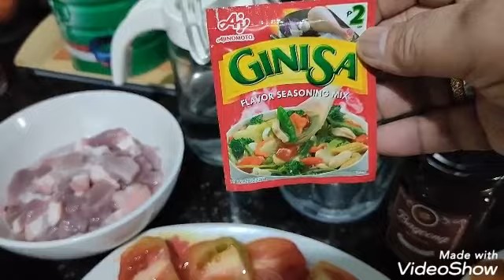Pinakbet sa Bagoong Alamang Recipe